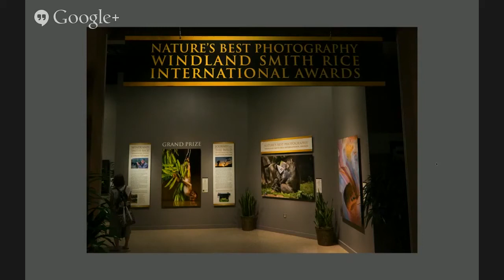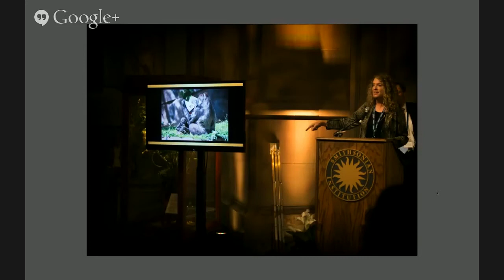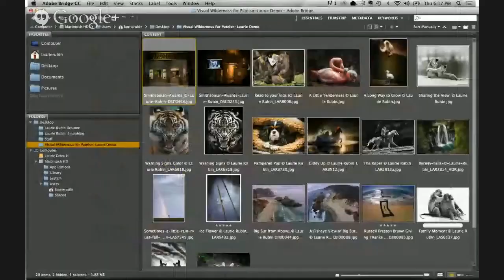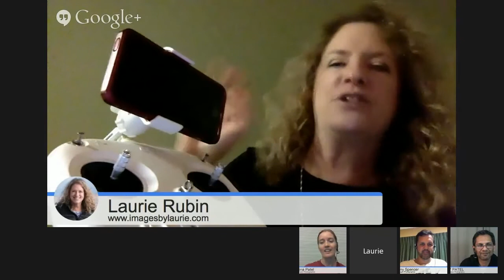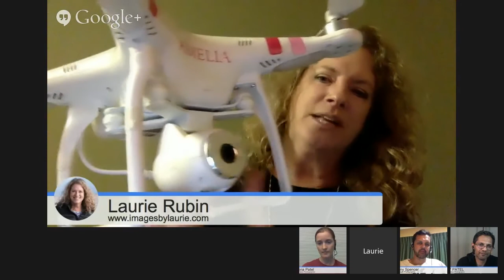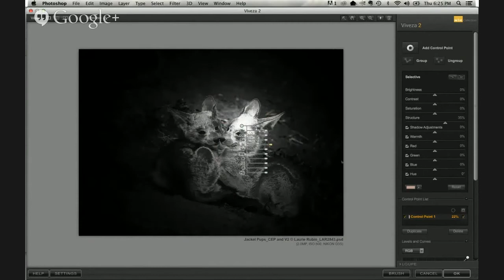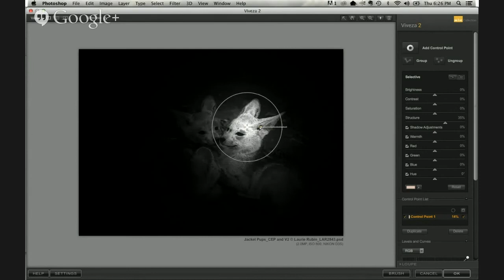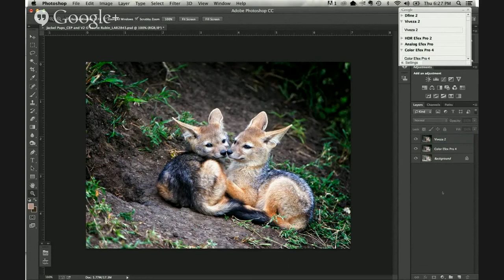VW5 – Photographing Wildlife with Laurie Rubin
We talk with Laurie Rubin about what it takes to capture the incredible wildlife photos in her portfolio! Laurie also shares some post processing insight into her workflow.